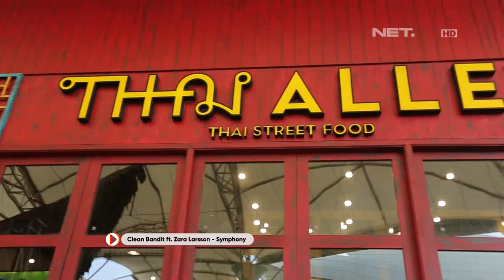Chef's Table - Cicipin Masakan Thailand Bareng Shania